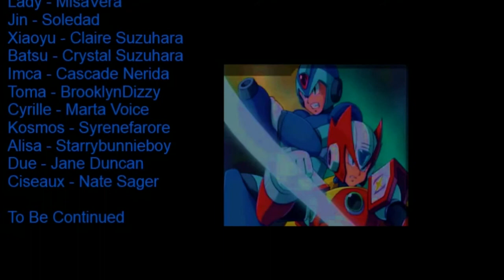Project X Zone Chapter 20 English Fandub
'The Maverick Hunters'
Arriving in Cyberspace, the group encounters Due again, who reveals a revelation about the deceased foes they have been facing.

Cast

Vile - Pat Krane

Sanger - Lawrence Armstrong
Kurt – Rhysins

Devilotte – SammySenpai
Flynn - Nick DeFalco
Cyrille - Marta Voice
Ciseaux - Nate Sager